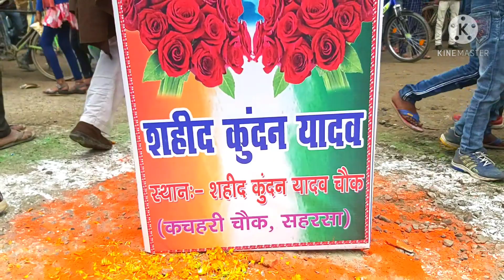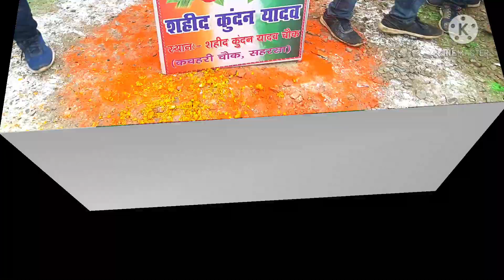सहरसा कचहरी चौक || शहीद कुंदन यादव चौक || गणतंत्र दिवस की शुभकामनाएं 🇮🇳|| Happy Republic Day 🇮🇳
सहरसा जिला बिहार || सहरसा कचहरी ढाला || दुर्गा माता मंदिर दुर्गा पूजा-अर्चना मेला 2020 || देखिए ||

Barauni-Katihar section

Towards Purnia

सहरसा विधानसभा से निर्दलीय प्रत्याशी नामांकन करने RANJEET YADAV देखिए इस वीडियो में BHAI GOLU YADAV

Barauni-Katihar section

Towards Purnia

Saharsa red light area,Saharsa bihar India , khiriyahi Saharsa bihar new Latest videos#Saharsared lightareasaharsabihar agar aap channel banae Hain To channel ko subscribe Kijiye comment Kijiye and like Kijiye and share Kijiye Apne doston ke sath and support kijiye aap sab ki badi Meherbani Hogi Saharsa red light area bahut hi Rishta Lekar Ke Main vahan per Gaya Hun kripya karke mujhe support Kijiye like Kijiye subscribe Kijiye comment kijiye ye video Pasand Aaye To comment Karke aap mujhe bataen aap sab ki badi badi badi Meherbani Hogi kripya Karke video ko share Kijiye comment kijiye aur Pasand Aaye To like kijiye bahut lyrics Lekar Ke Main Yahan per aaya hun per aap video ko Dekhen aur aapko Achcha Hi Lage Maine pura Prayas Kiya video ko Achcha banane ke liye Agar Kuchh chhut Gaya hoga to comment Karke aap mujhe bata sakte hain AakashChandrayoutuber Saharsa Bihar red light
भारत के इतिहास के सबसे स्वर्णिम पन्नों में लिपटा है बिहार
saharsa, saharsa red light area, saharsa station, saharsa bihar, saharsa railway station, saharsa bus stand, saharsa studio, saharsa basti funny video, saharsa song,